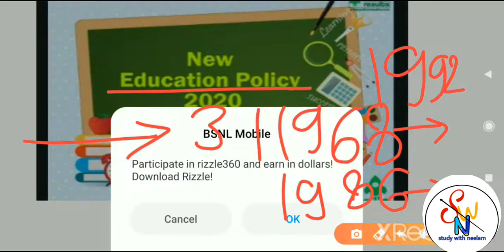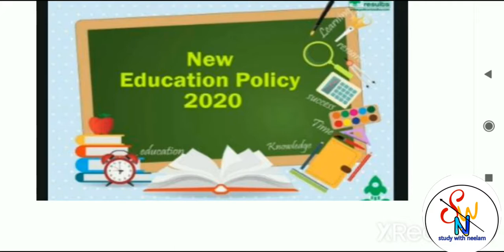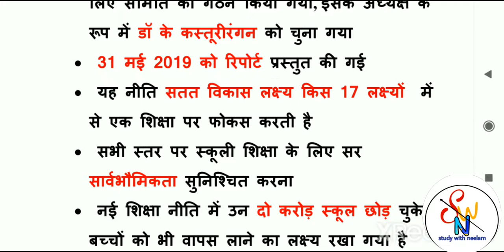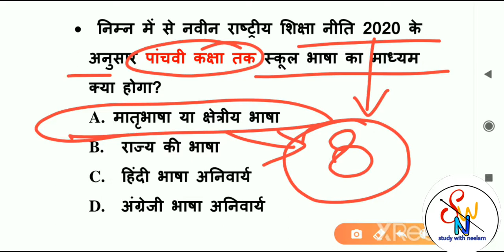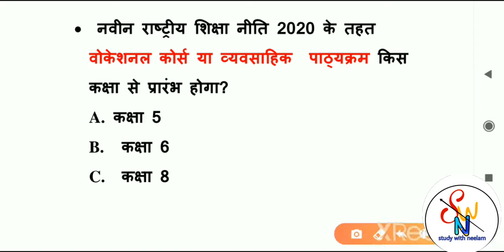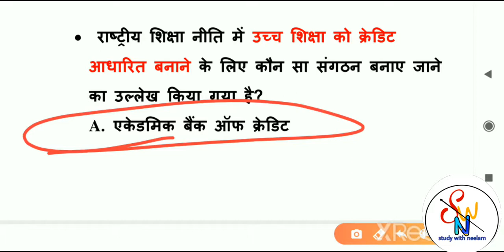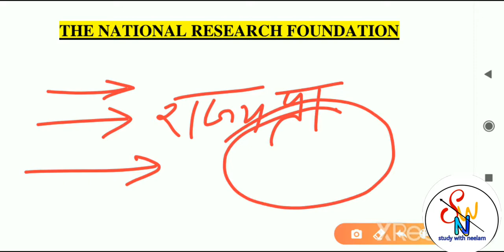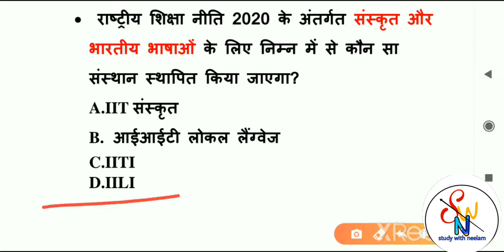नवीन राष्ट्रीय शिक्षा नीति, 2020/ New National Education Policy, 2020/ 20+ MCQs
studywithneelam 10MCQs daily gk tricks # 20current affairs gk today#gk target#pdf#10daily current monthly कर्रेंट अफेयर्स CA+gk top best current affairs

Daily Best Current Affairs section help's you to update everyday with a small peace of information, for ur upcoming exam..
Daily 8am..

Study with neelam channel का एक ही उद्देश्य ज्यादा से ज्यादा लोगों तक और जिन्हें जरूरत है उन तक इस चैनल के माध्यम से अच्छे से अच्छा नॉलेज और कंटेंट पहुंचाना, इस चैनल पर यूपीएससी, पीएससी, रेलवे, एसएससी, व्यापम, सीटीईटी, यूजीसी नेट, बैंक और भी सारे एग्जाम से संबंधित महत्वपूर्ण क्वेश्चन ओं का संग्रह है..

 Follow Neelam mem on nstagram :-

Classes schedule :-
8:00am current affairs
12:00pm Gk5000 series +current अफेयर्स
MON&friday :- mp toipc wise with MCQS
SUNDAY SPECIAL:- MEGA VIDEO INCLUDING ALL EXAM 100+questions MCQS